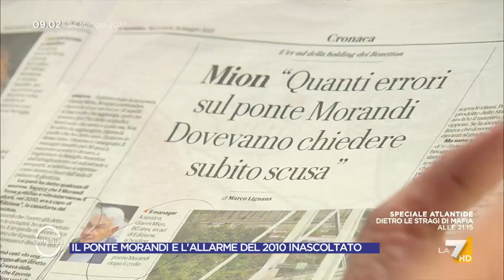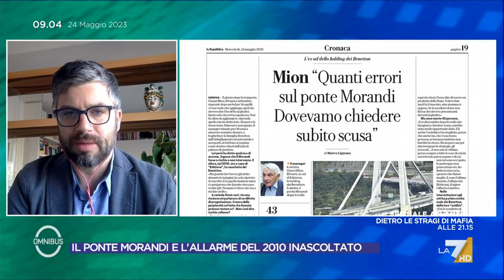Ponte Morandi, Feltri: "Mion ha cambiato più volte versione"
Stefano Feltri sulla vicenda del ponte Morandi dopo le dichiarazioni dell'ex top manager vicino ai Benetton, Gianni Mion